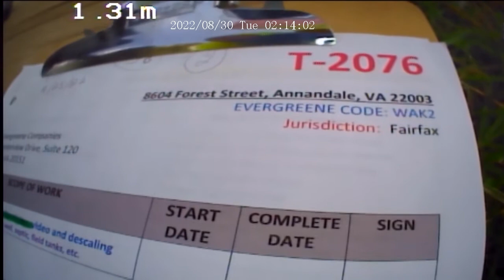8604 Forest Street T-2076 WAK2 - After